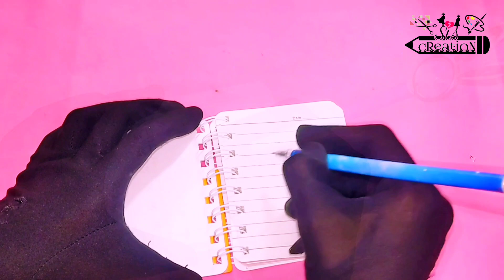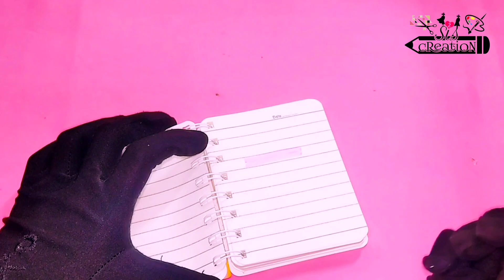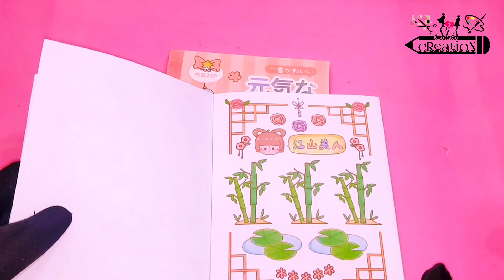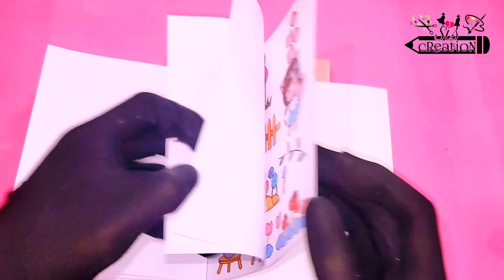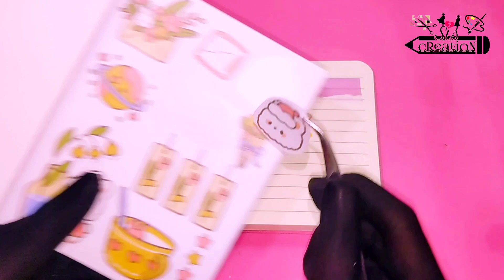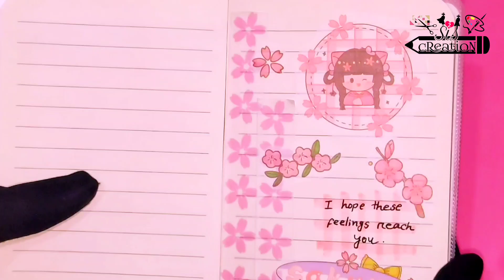My New Craft Supplies / Craft stationery items / Craft materials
Assalamualaikum Everyone 💙💙
Today's Video I'm going to show you my new craft supplies.

Give suggestions & stay with our channel for more craft ideas.